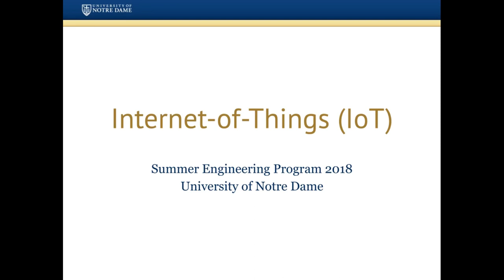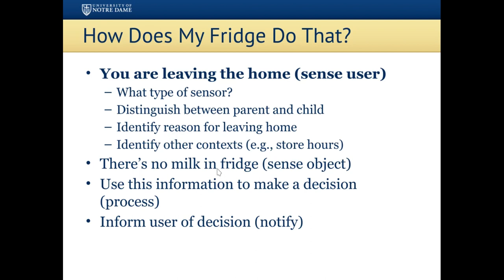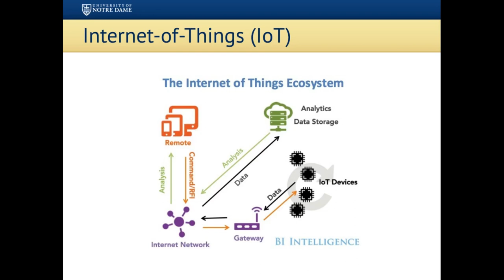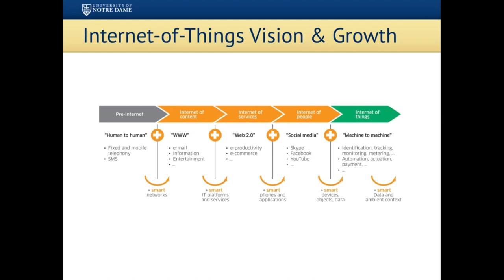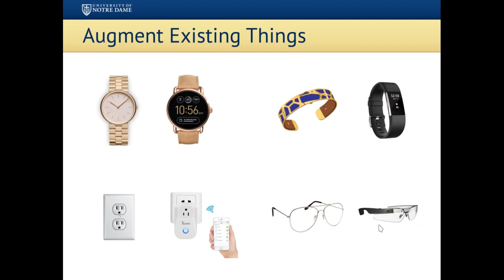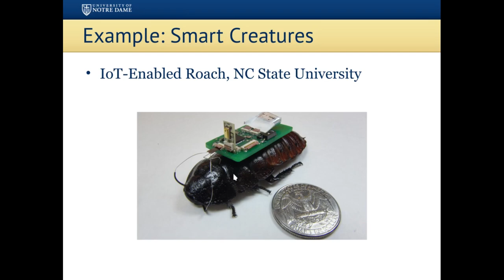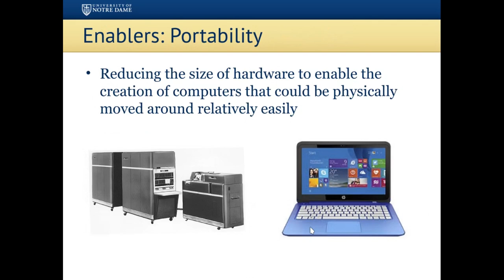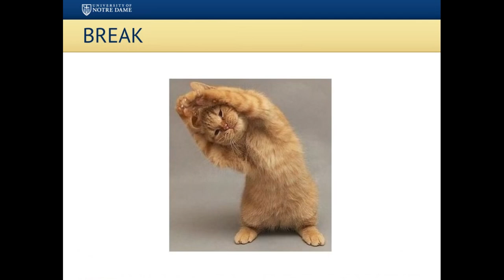Интернет вещей (Internet of thinks) IOT, Лекция 1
Интернет вещей (Internet of things) IOT, Лекция 1
1. Общие понятия предметной области.
2. Проблематика.
3. Приложения.